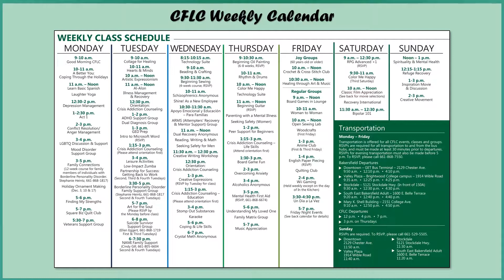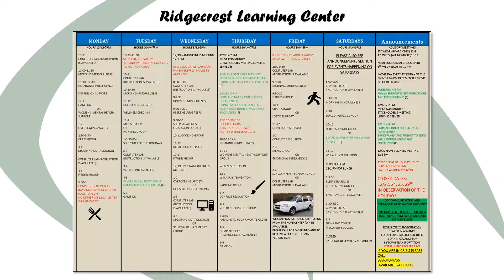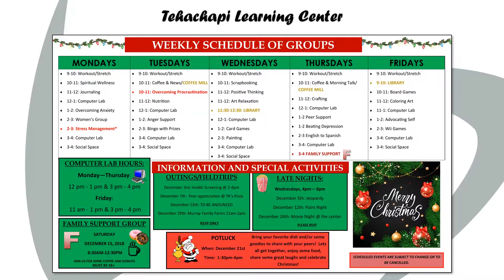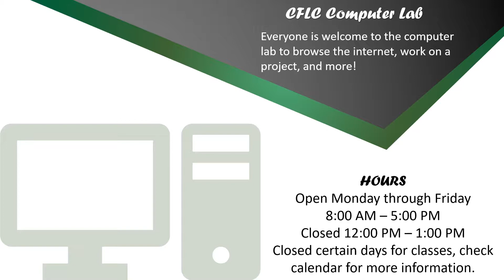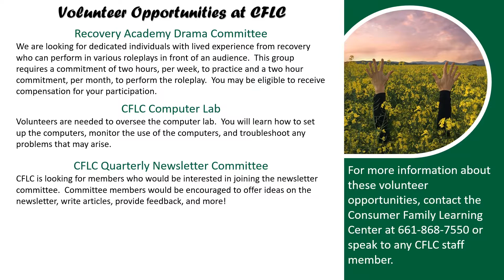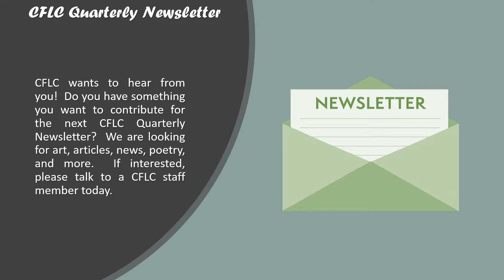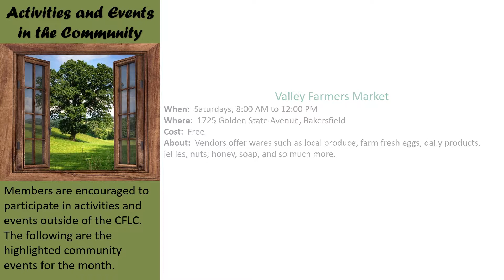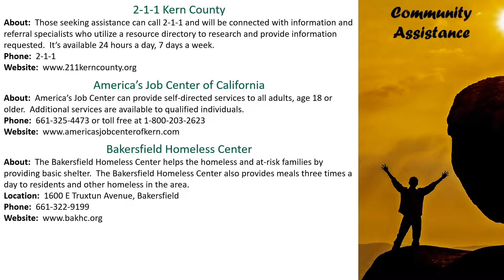CFLC December 2018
December 2018 CFLC Calendar